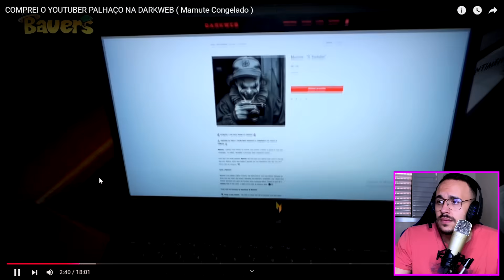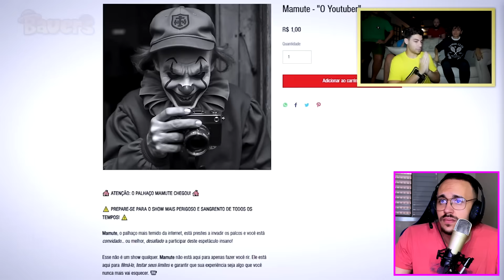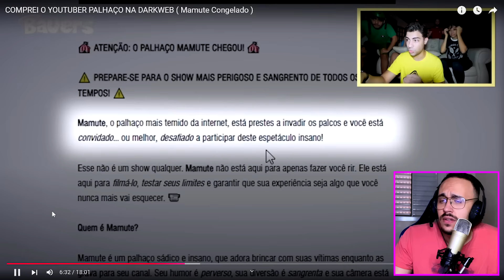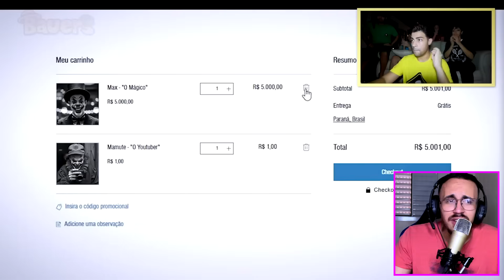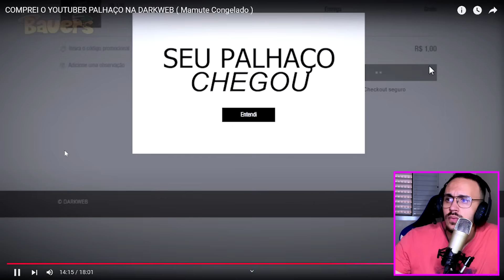COMPREI O MAMUTE NA DARKWEB... VOU TE SALVAR IRMÃO!!!